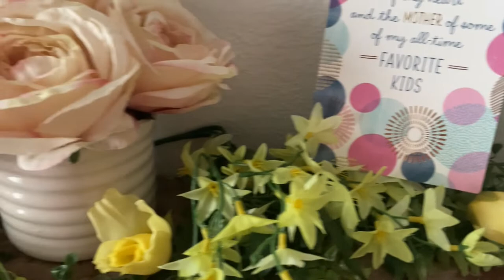Mother's Day Gifts I Glam Elegant Tablescape I Shopping & more...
Hi Jazigreens!
Today, I'm sharing what I got for Mother's Day and more so keep watching.

$Jazigreen

"Grounded High" by Halcyon Lounge